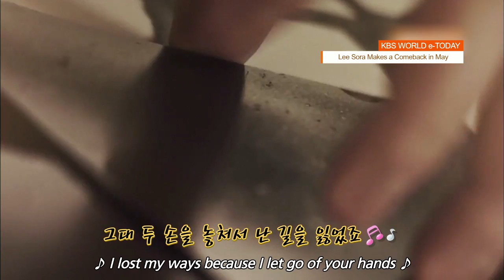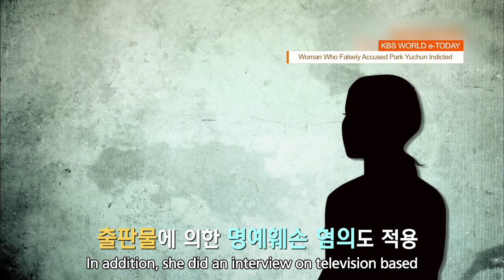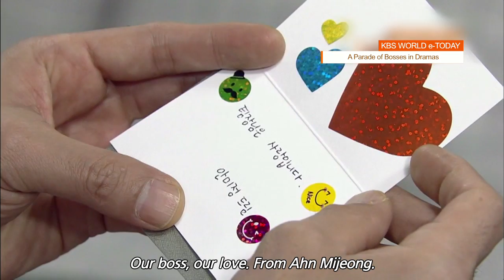KBS WORLD e-TODAY [ENG/2017.03.15]